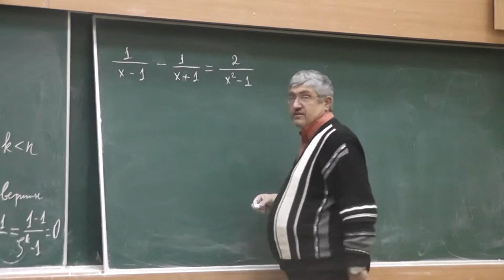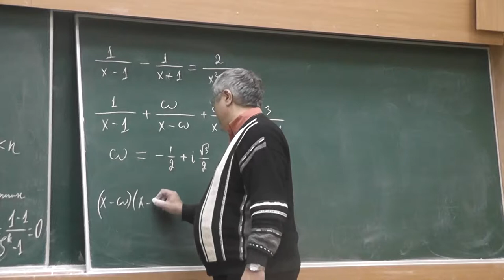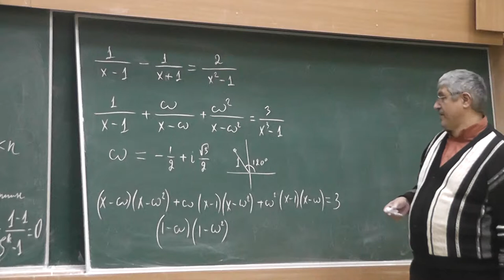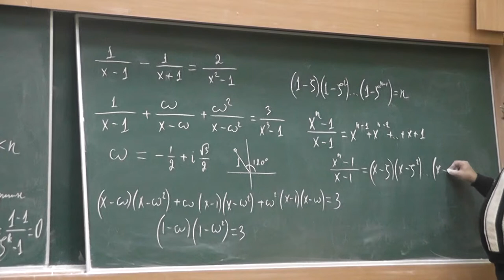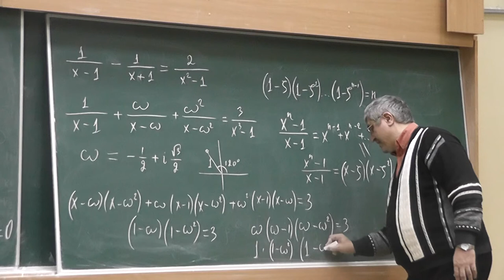43 Разложение на простейшие дроби